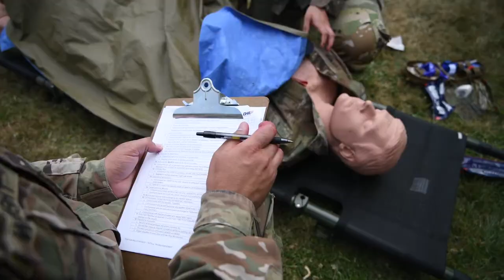Allied Forces North Battalion conducted a critical medical training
Allied Forces North Battalion conducted a week-long Combat Lifesaver Course July 25-29 in Mons, Belgium. The students included 13 Soldiers and airmen from four military units supporting NATO operations in Europe.

Battalion hosts critical medical training
MONS, WHT, BELGIUM
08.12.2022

Allied Forces North Battalion conducts regular training in a wide variety of combat and peacetime skills to provide ready and resilient Soldiers to the NATO alliance. (Video by Pierre Courtejoie)

Film Credits: Video by Troy Darr
U.S. Army NATO Brigade